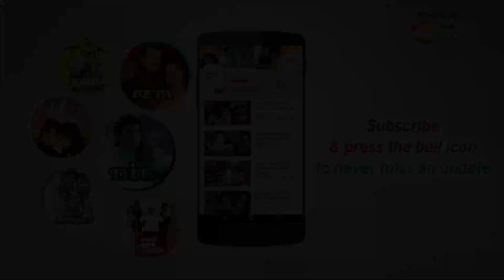तेरा बाप हमेसा डराते रहता है हमें | Oye Ninne (2017) (HD) - Part 3 | Srushti Dange, Bharat Margani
Vishu goes against his parents' wishes and aspires to become a farmer. However, love develops between him and Ammulu, his childhood friend, just when she is engaged to another man.

Movie Name - Oye Ninne (2017)
Star Cast - Srushti Dange, Bharat Margani, Tulasi, Thagubothu Ramesh, Nagineedu, Raghu Babu
Director - Satyam Challakoti